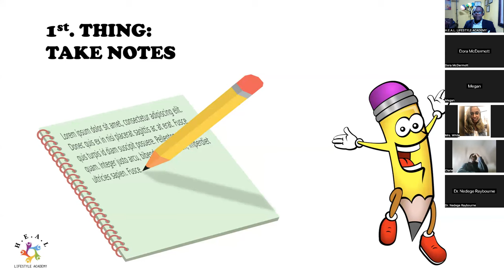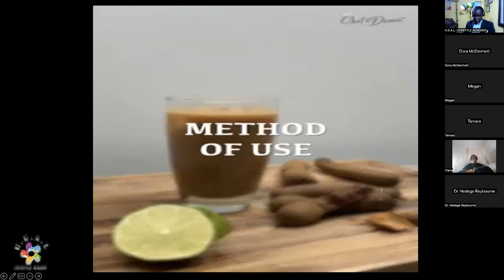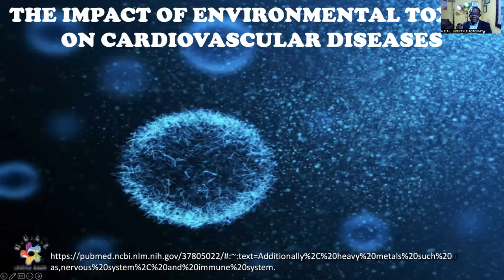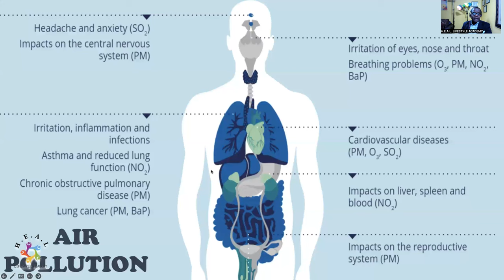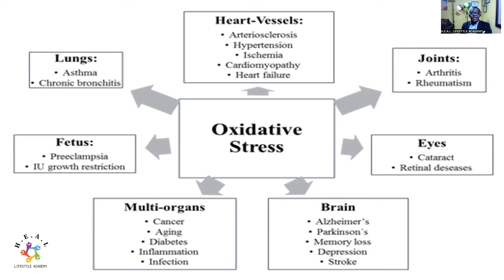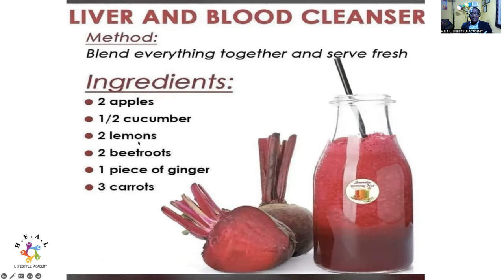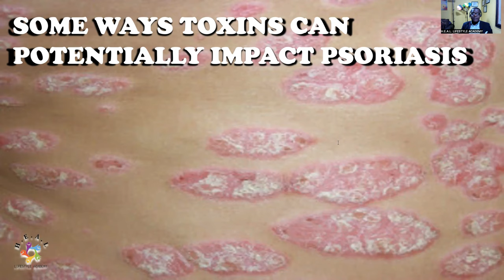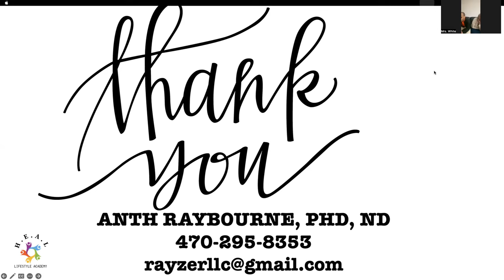🌿 "Revitalize Your Health: The Art of Body Detoxification"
🍃 Welcome to a transformative journey! In "Revitalize Your Health," we'll uncover the art of body detoxification and its profound impact on your well-being.

🌱 Discover the secrets of detoxifying your body to boost energy, improve digestion, and achieve a renewed sense of vitality. Join us as we explore the science and strategies behind a successful detox.

💪 Envision a healthier, more vibrant version of yourself. By the end of this presentation, you'll be inspired and equipped to embark on your personal path to revitalized health through effective detox practices.